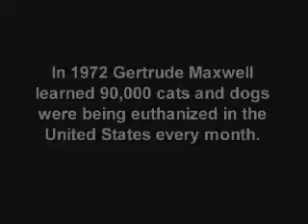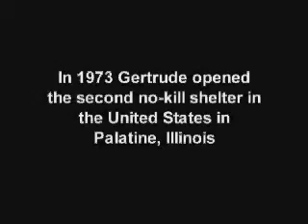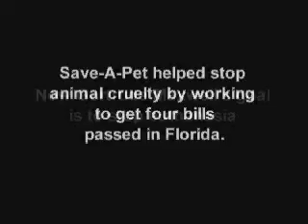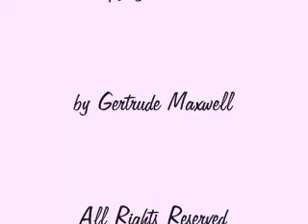Gertrude Maxwell Story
Triubute to my dear departed friend - Gertrude Maxwell - Founder of Save A Pet